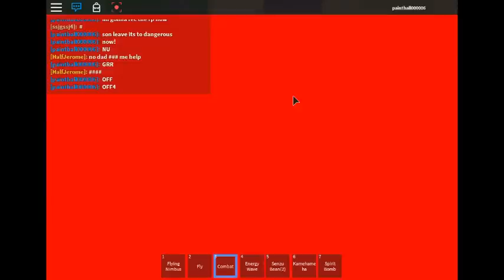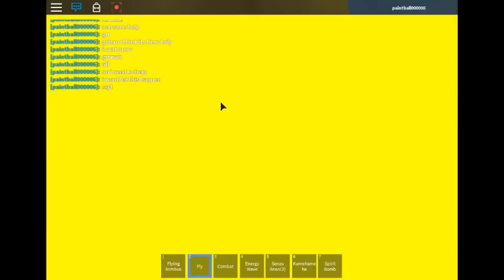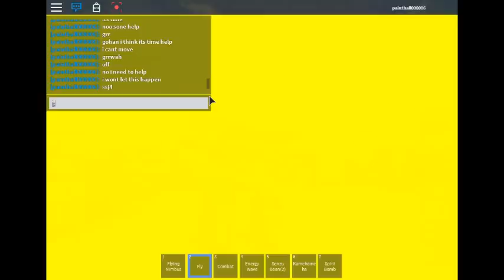Roblox Roleplay Dragon Ball Z: Goku vs Broly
Actors:

paintball000006 aka me:Goku

ssjgssj4:Broly

HalfJerome:Gohan